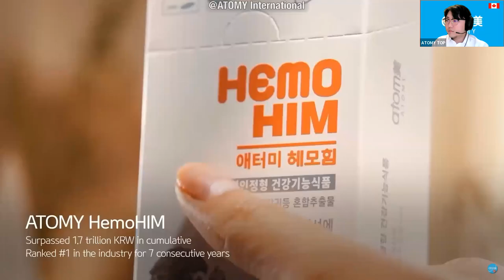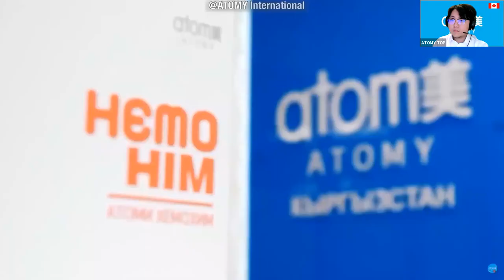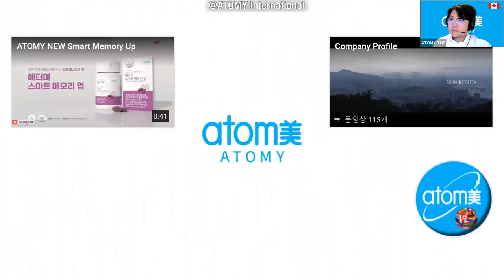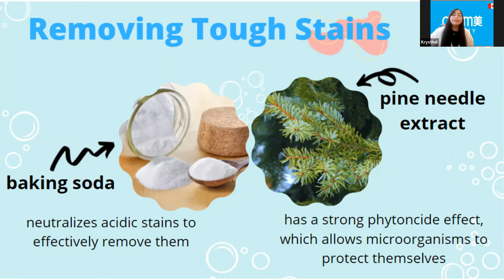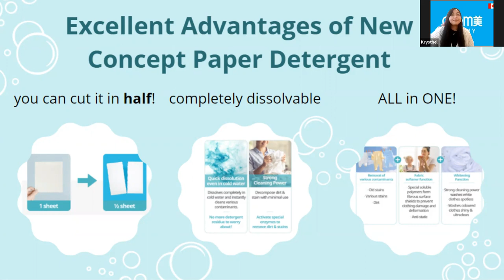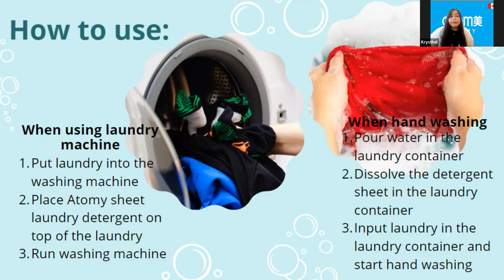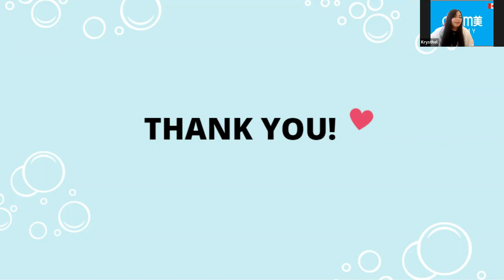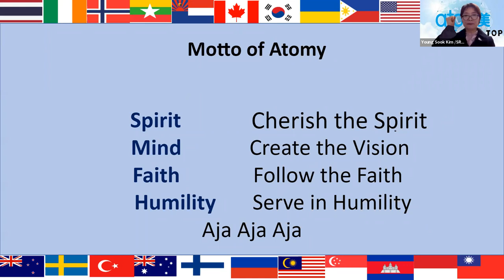Top Global English Seminar/ Jan 27, 2022 [SRM Young Sook Kim] Special Message RM In Seong Byun